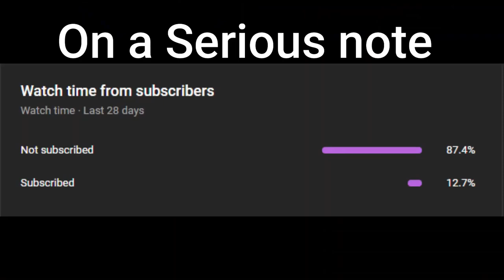Gekko Montage \\ Greater than one (Official Music) \\ Valorant Montage Vol 34 # LEGION is back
Esports Gameplay + Valorant, Wild Rift, Dota 2, GTA V Gameplays

Device: PC, Mobile: iphone 13 Pro
Editing: Filmora X, Abobe After Effects
Computer specs: GPU: GeForce RTX 2060 OC  12GB
CPU: AMD FX(tm)-8120 Eight-Core Processor
Memory: 16 GB RAM (12 GB RAM usable)
Current resolution: 1920 x 1080, 75Hz
Operating system: Microsoft Windows 11
DPI: 1200
Mouse: RAZER Deathadder Essential
Mouse hz: 1000 Polling rate
Headphones: Boat Immortal 300
Monitor: Aceer Nitro QG221Q

© Copyright by LEGION is back ☞ Do not Reuse

_Disclaimer_